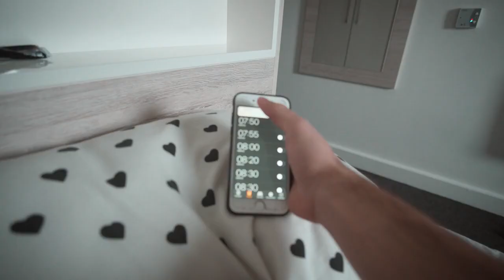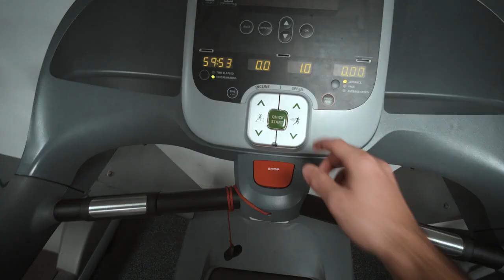Daily Life of a CAVC Student Athelete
Follow in the footsteps of a CAVC Football Academy StudentAthlete from morning to night through their studies and their training.

A brief insight into what the CAVC Football Academy offers all students.